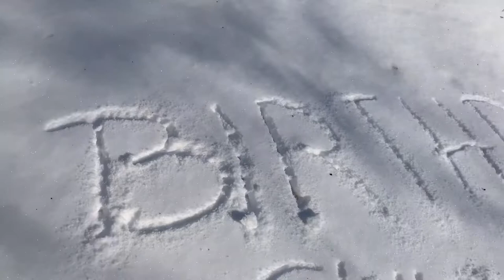The SECOND YEAR SNOW STORM IN PADUCAH KY ,THAT IVED EXPERIENCED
The snow here is not often during winter ,just once in a blue moon